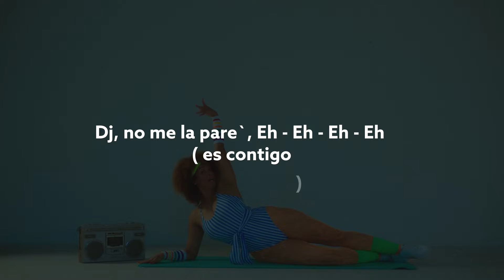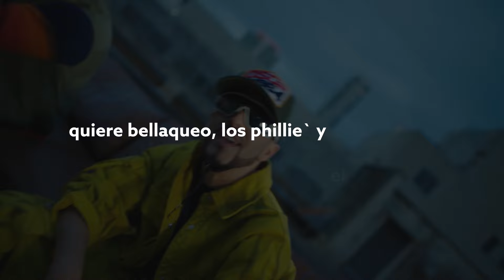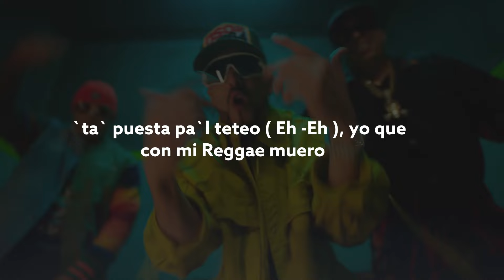Ñengo Flow, Wisin y Yandel - Puesta Pal Perreo (Video Lyric)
Ñengo Flow, Wisin y Yandel - Puesta Pal Perreo